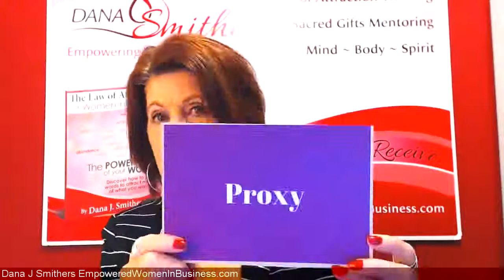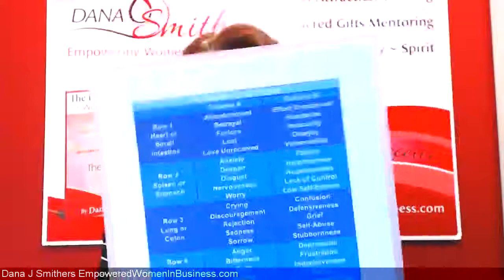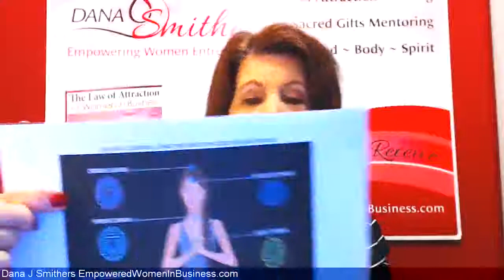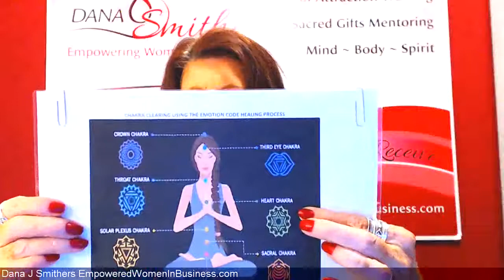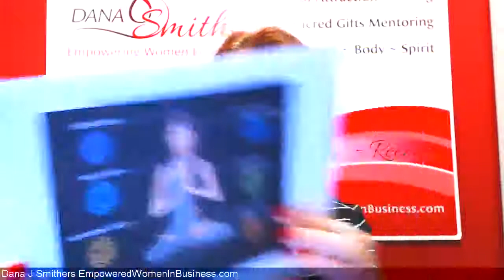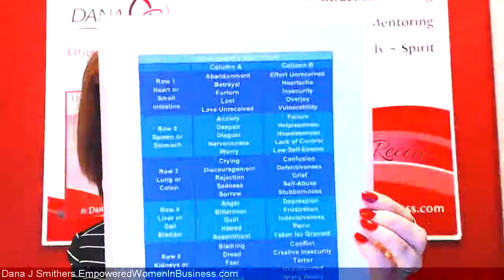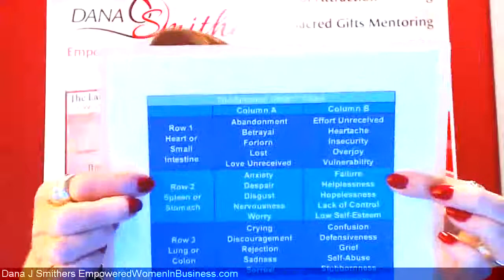SPECIAL EPISODE: EMOTION CODE DIVA: WORKING WITH CHAKRAS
Dana J Smithers, one of 'The Emotion Code Divas' demonstrates how to do an Emotion Code session working with CHAKRAS.  Having balanced Chakras is important for optimum physical and mental health.